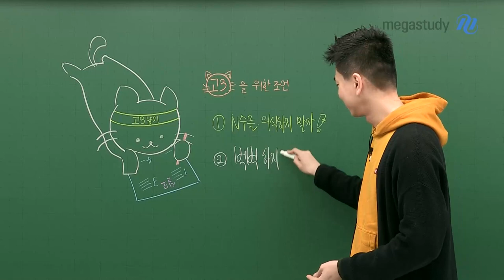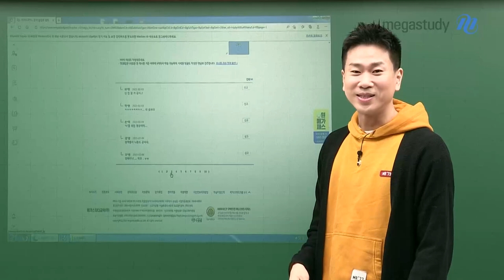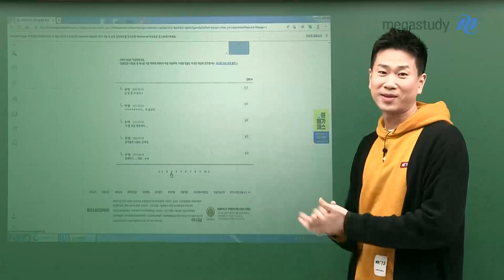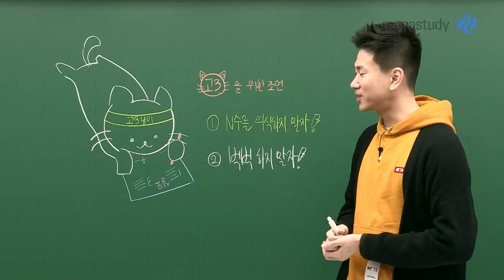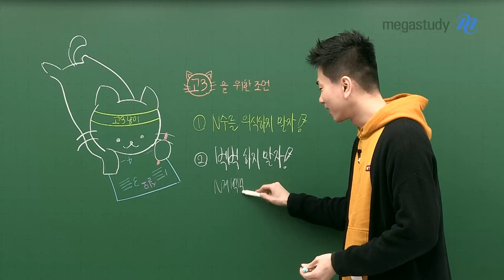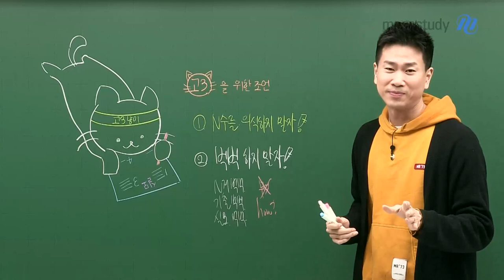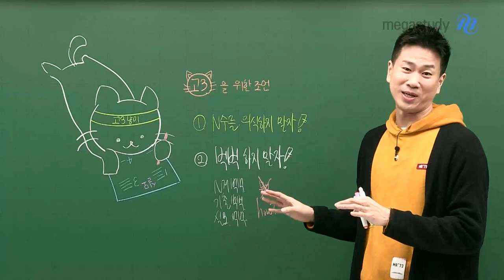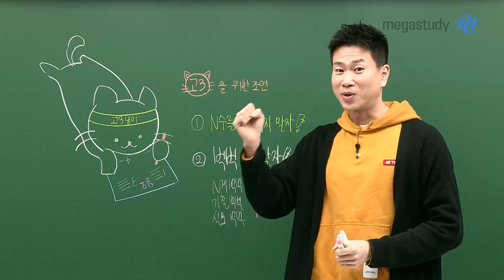[메가스터디] 수학 이승효쌤 - “고3 현역들아 넌 안할것 같지..?”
1) N수를 의식하지 말자!
"재수해야지" 쉽게 생각하면 안됩니다.

"재수하기 너무 싫은데" 생각해도 안됩니다.

"올해 최선을 다해보겠다!" 생각하고

지금 당장 성적이 오르지 않더라도 앞으로 계속 실력을 쌓아나가는 것에 집중해야 합니다.

2) 벅벅 하지말자!

무엇을 하느냐 보다

어떻게 하는지가 더 중요합니다.

공부할 때 목적을 분명히하고

본인에게 필요한 것을 차분하게 하나씩 채워나가기 위해 노력해야 합니다.